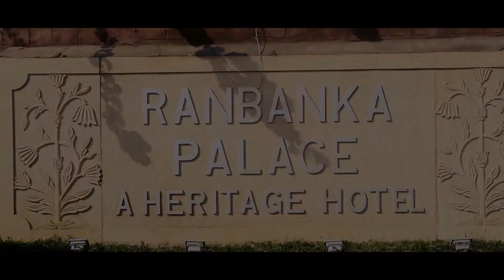Best Destination wedding highlight